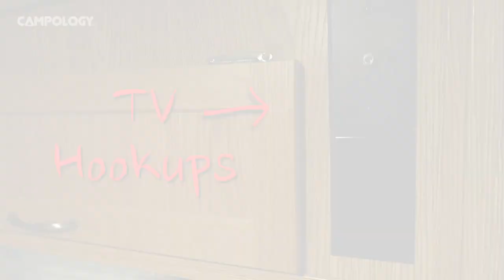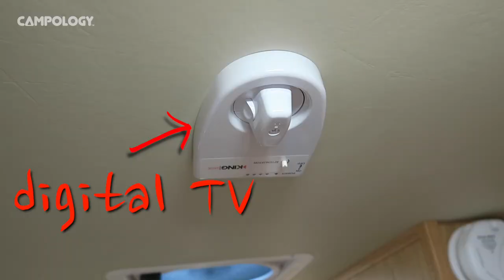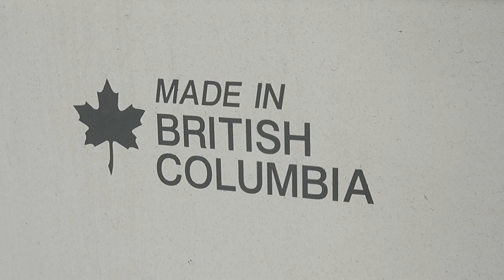Escape Pod Tour 2 - Escape 5.0 TA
Take a tour of our Escape Pod - It's an Escape Trailer Industries 5.0 TA... a tiny 5th wheel camping trailer made with a rock-solid fibreglass shell. We have been living in it full time for the past 3 months... and so far so good!